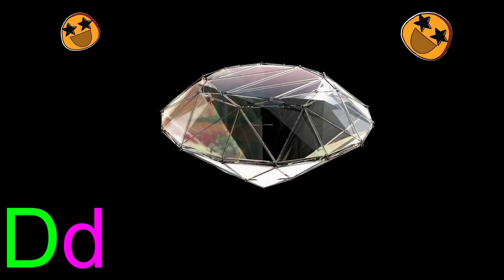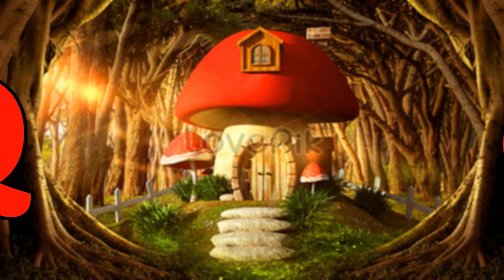ABC Alphabet Song | A for apple Phonics Song | ABCD Alphabet Rhymes for Nursery Kids - KK Education